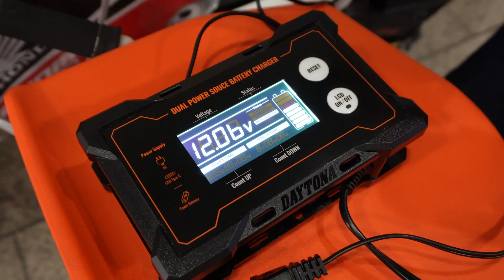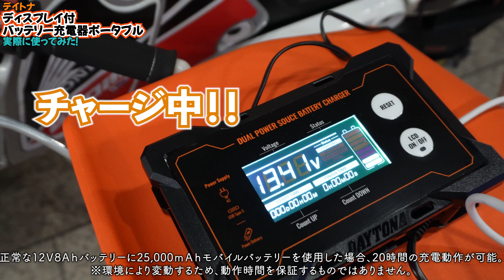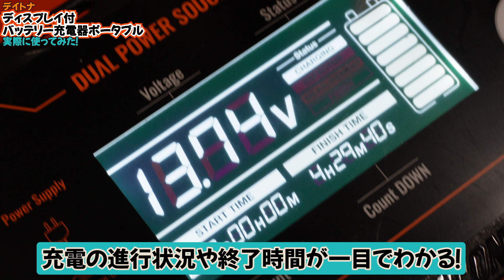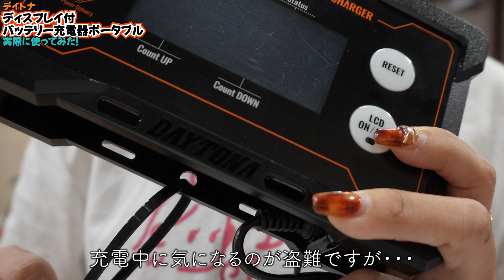モバイルバッテリーでバイクに充電できるらしい!! オートバイ女子部のRurikoが試してみた！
デイトナの「ディスプレイバッテリーチャージャー ポータブル電源対応」をオートバイ女子部のRurikoが試してみました！